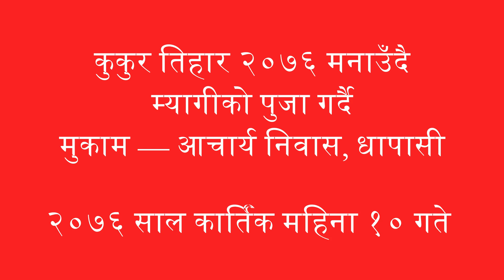Dog Festival ( कुकुर तिहार— २०७६ मनाउँदै )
Dog festival being celebrated on the auspicious occasion of Dipawali at  Dhapasi on October 27, 2019